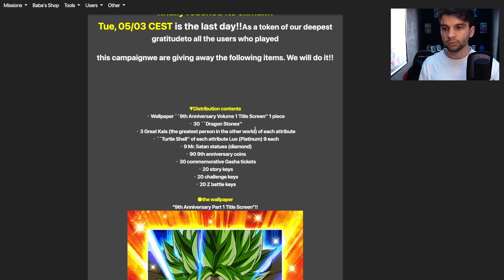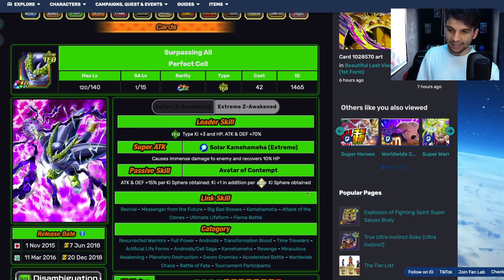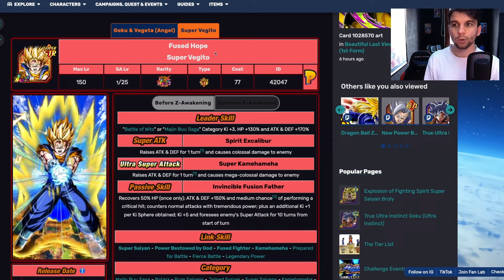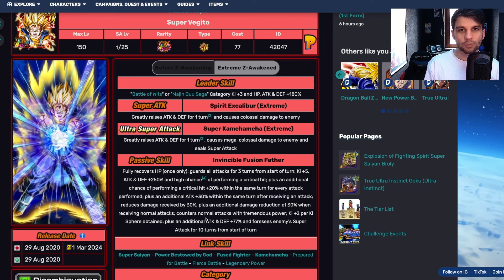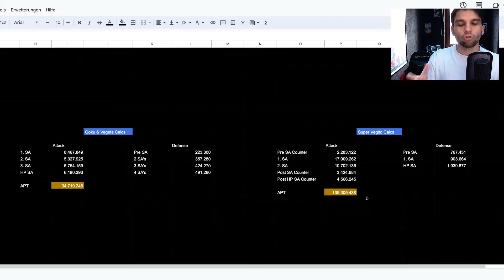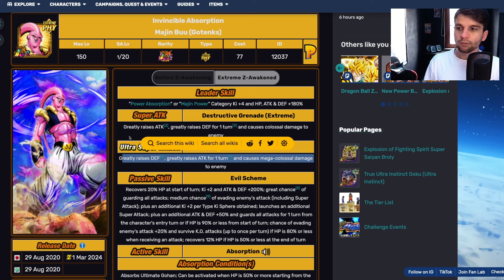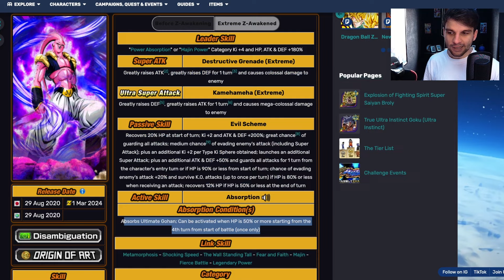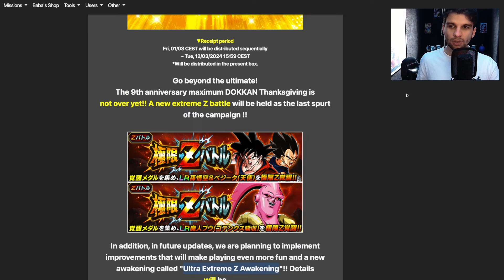SO WÜNSCHE ICH MIR EZA'S! EZA SUPER VEGITO & BUUHAN! 9TH ANNIVERSARY! DOKKAN BATTLE DEUTSCH